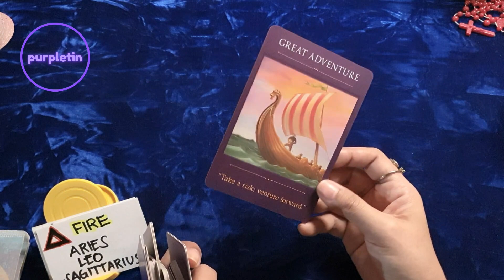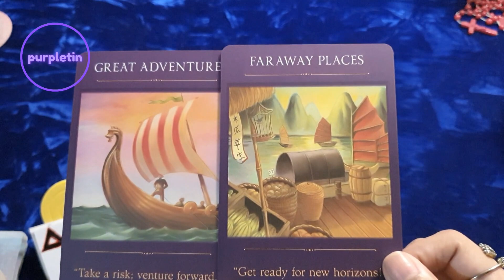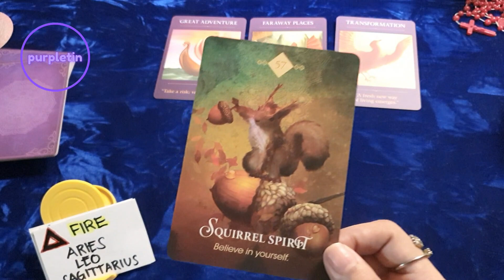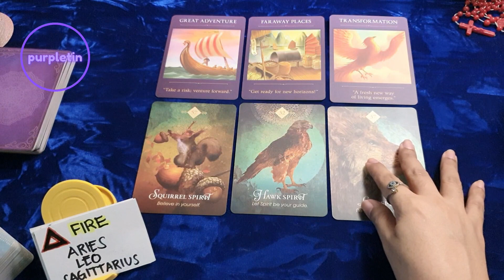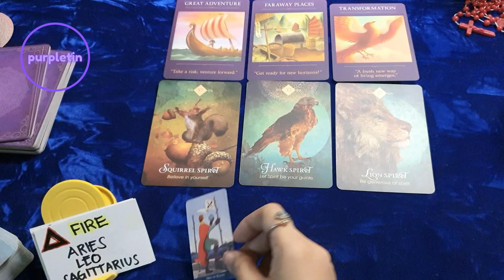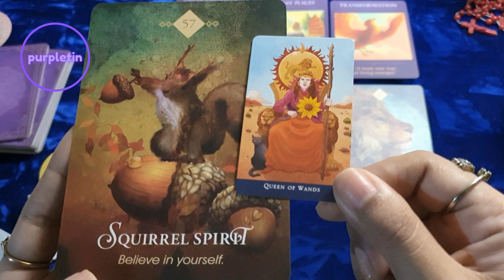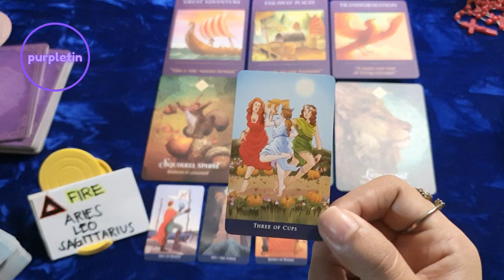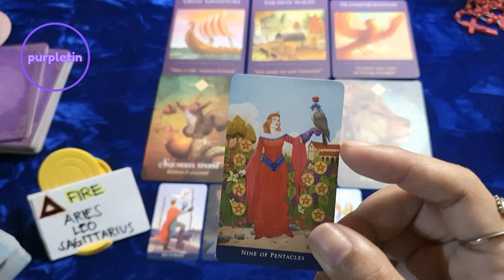FIRE SIgns 🔥 Aries ♈️ Leo ♌️ Sagittarius ♐️ Timeless Reading ✨️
Personal reading?
Send a private message to purpletin facebook page to book/inquire